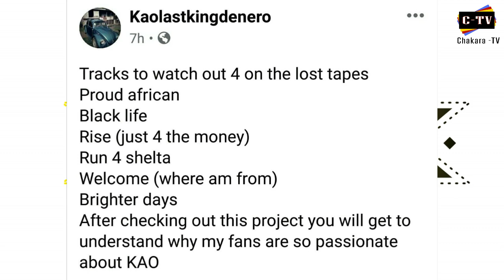Kao Denero On His Upcoming Lost Tapes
Kao Denero gives us more details about his upcoming project, the lost tapes